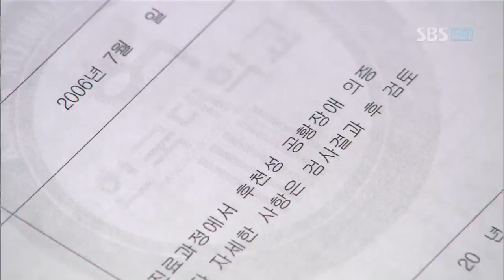보스를 지켜라9화_09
보스를 지켜라9화